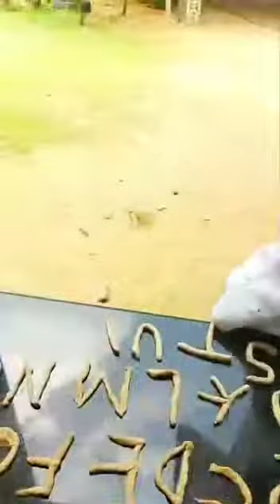15 October 2021